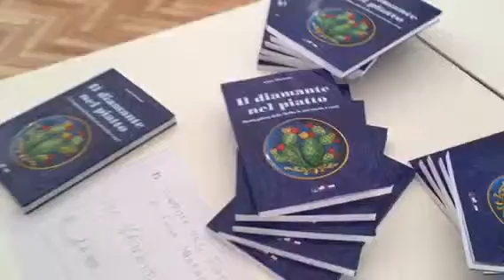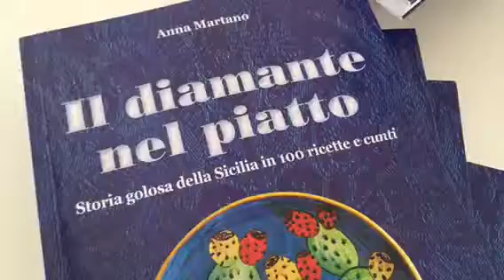Il diamante nel piatto